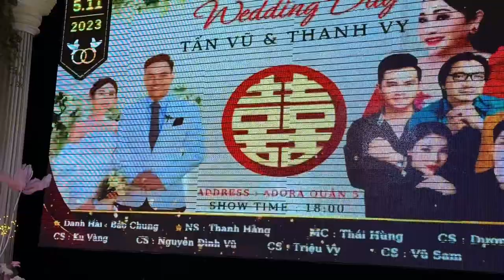Đêm sao hội ngộ ( danh hài Bảo Chung,mc nhạc sĩ Thái Hùng Ku vàng ,triệu Vy)